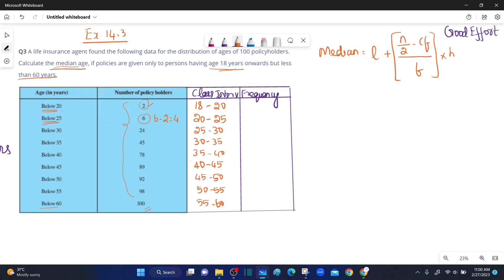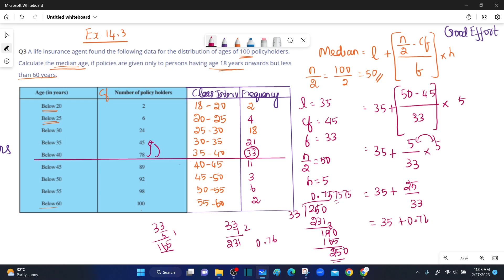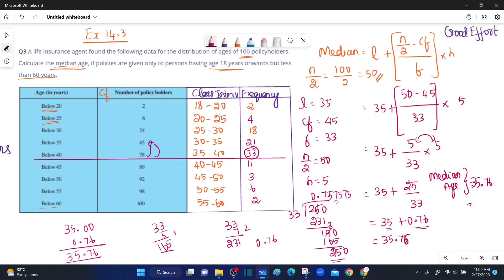NCERT|| CBSE|| Class 10-Statistics || Exercise No.14.3. Q2,Q3 || in Tamil